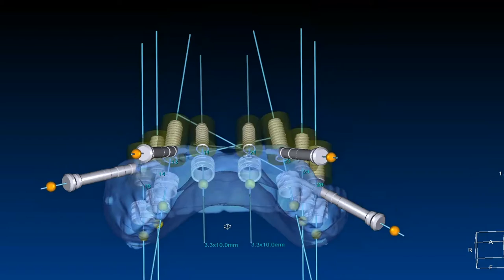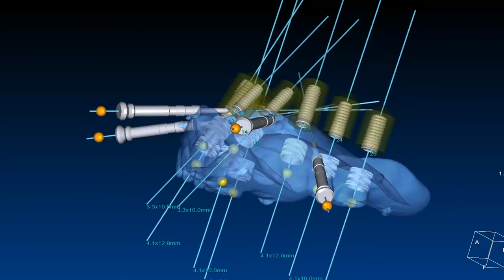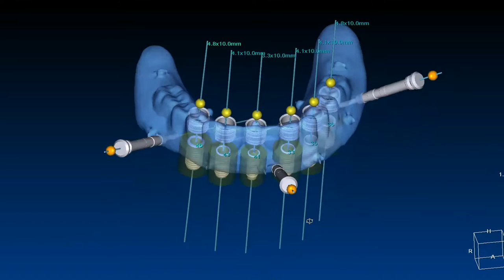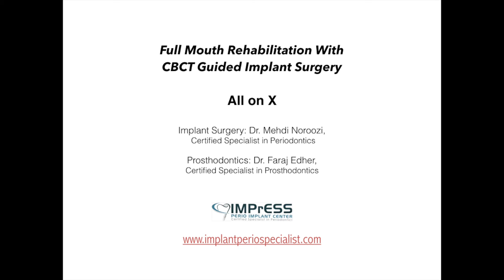Say Goodbye to Dentures! Permanent Teeth with Dental Implants. IMPrESS Perio Implant Center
CBCT guided All-on-X is a revolutionary concept in oral rehabilitation with dental implants for people who have lost all their teeth or those who require multiple teeth removal due to severe disease with the placement of as few as four dental implants. Implants act as a base for the placement of a fixed set of natural looking restorations. Teeth are fixed permanently on dental implants. Say Goodbye to dentures.
IMPrESS Perio Implant Center
Advanced Periodontics and Aesthetic Implant Dentistry
Dr. M. Noroozi Implant Dentist and Certified Periodontist
New Patients Always Welcome!
Unit 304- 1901 Rosser Avenue Burnaby BC